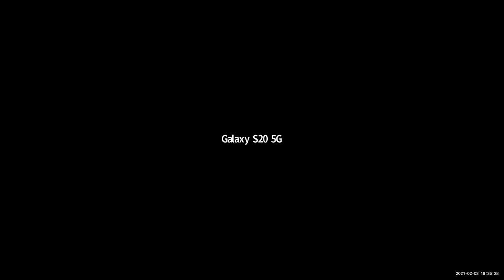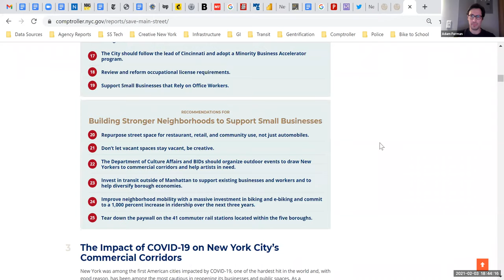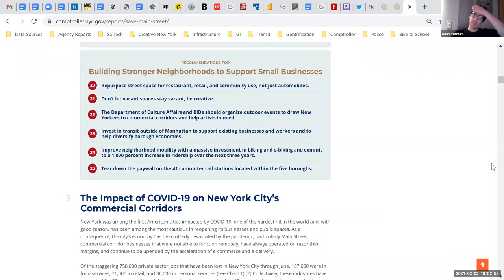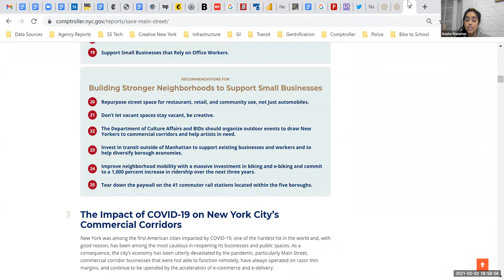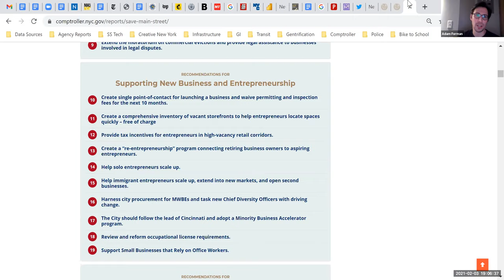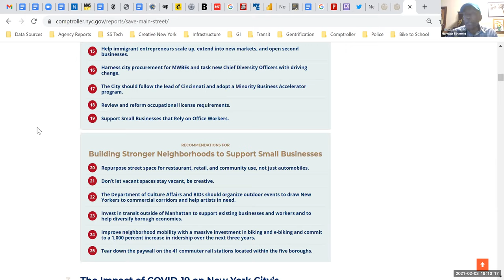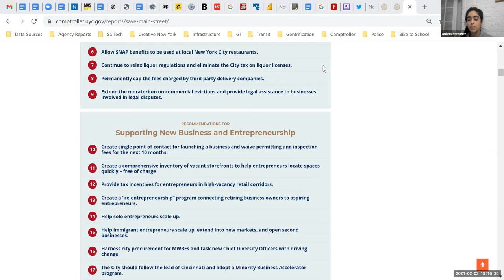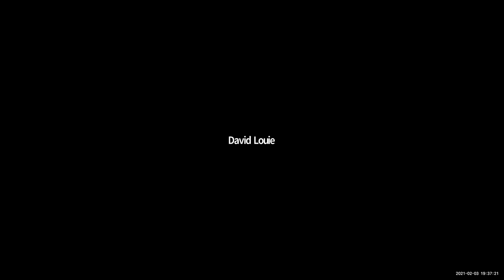CB 3 Manhattan - Economic Development Committee - 02/03/2021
Agenda
1.    Approval of previous month's minutes
2.    NYC Comptroller: Save Main Street initiative to support small businesses
3.    Special District Update
4.    BID/CAB Reports
5.    Vote to adjourn